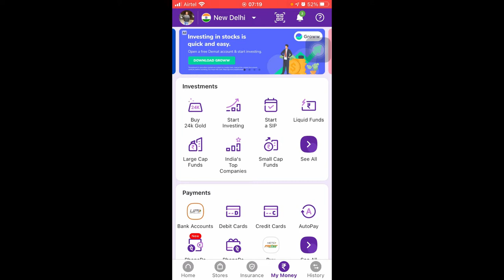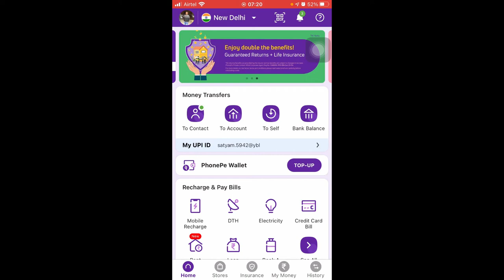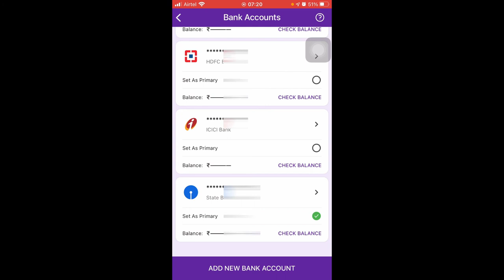phonepe par perimary account kaise change kare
How to change second account on phonepe

Laptop :-
Phone :-
Mic :-
Camera :-
New gopro 9 camera
Mian camera :-